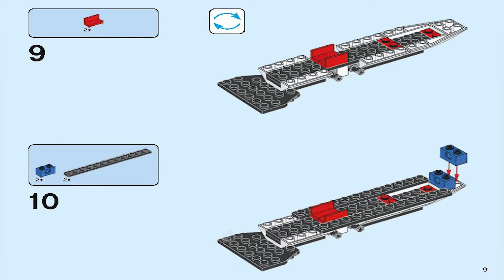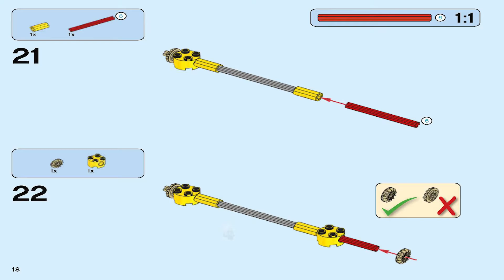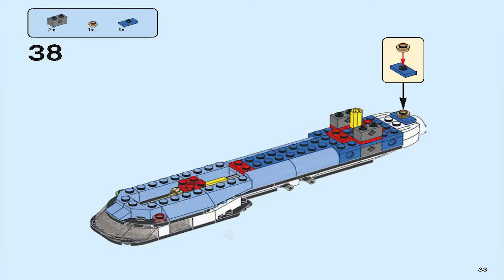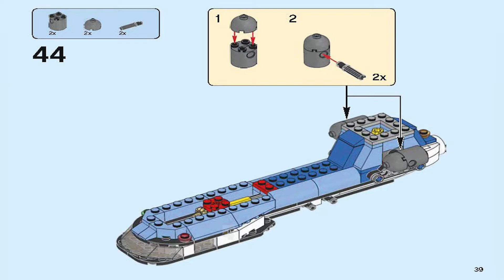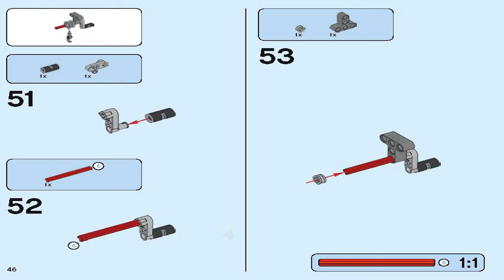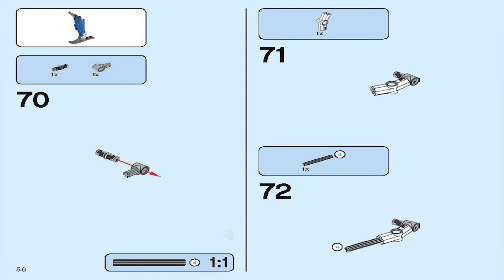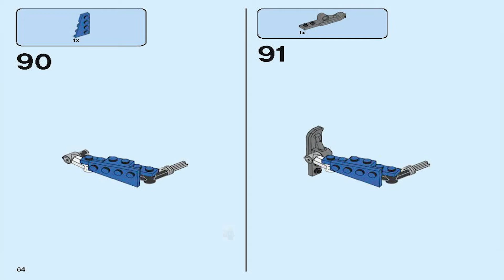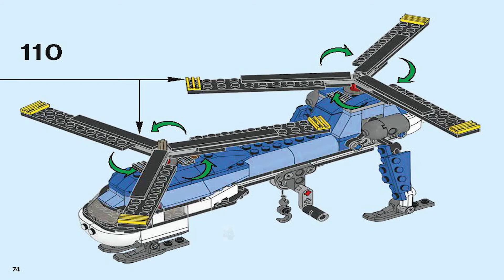LEGO Instructions | Creator | 31049 | Twin Spin Helicopter (Book 1)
These LEGO 31049 Instructions Guide You Through How To Twin Spin Helicopter from the LEGO Creator

Pieces: 326

Year: 2016